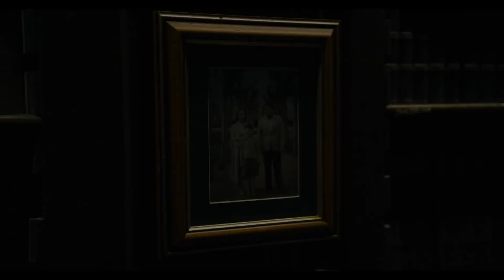He said the OTHER thing! | The Flash Official Trailer 2 REACTION | DC | Michael Keaton | Batman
Amazon Wishlist @